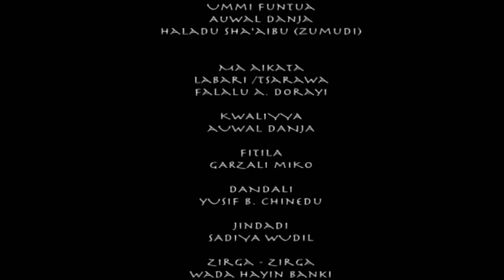Namamajo - Full movie (part 2)